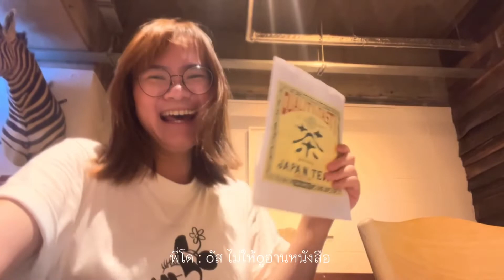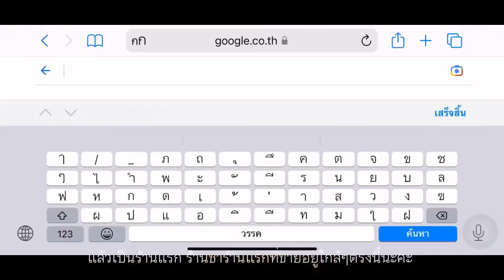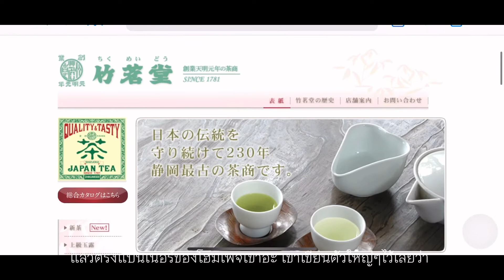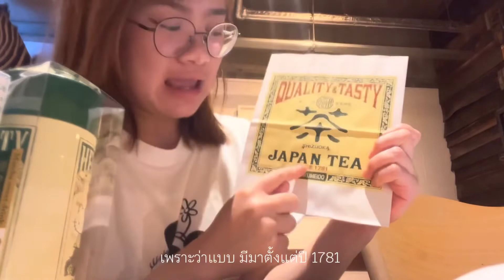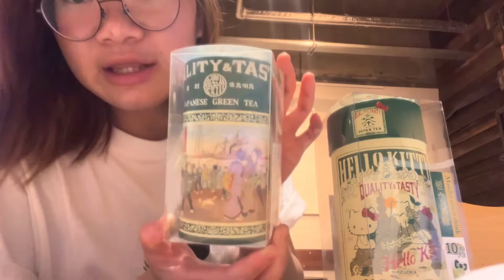“เรื่องมีอยู่ว่า…” | ร้านขายชาเขียวที่เก่าแก่ที่สุดในจังหวัดชิซึโอกะ ประเทศญี่ปุ่น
เรื่องเกิดขึ้นจาก ต้องส่งรุ่นพี่กลับไทย
และรุ่นพี่ก็ต้องการของฝากที่ทำให้ฝ่ายที่จะได้รับนั้นประทับใจและมีเรื่องราวให้คุยกัน

เราเลยแนะนำ ชาเขียว ของดีจังหวัดชิซึโอกะ ที่เราอยู่
ไหนๆก็เล่าสตอรี่ให้รุ่นพี่นำไปเล่าต่อแล้ว ก็เลยถือวิสาสะอัดเป็น “เรื่องมีอยู่ว่า…” ซะเลย